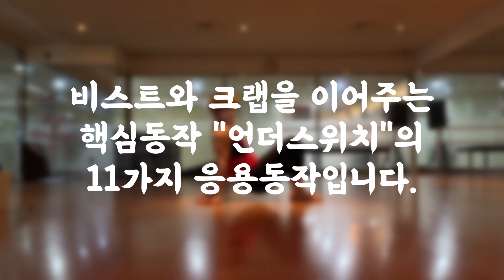언더스위치 연습하기 11가지 변형동작 practice underswitch variations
00:06 underswitch
00:38 underswitch tap
00:57 Jumping underswitch
01:32 jumping underswitch shift
02:05 spinning underswitch
02:33 reaching underswitch
03:03 reverse reaching underswitch
03:46 pop to underswitch
04:56 levitating underswitch
06:05 levitating underswitch shift
06:21 traveling underswitch
07:02 traveling jumping underswitch